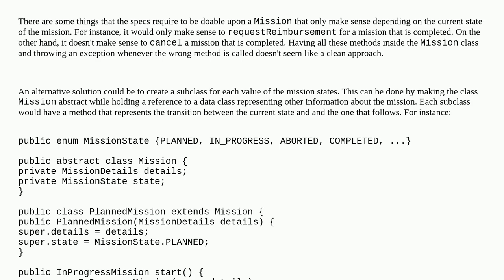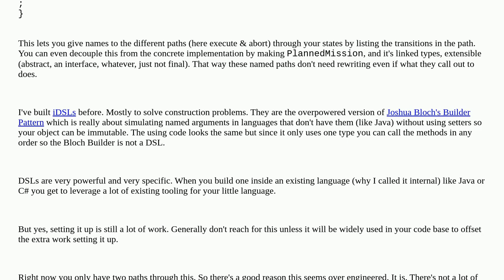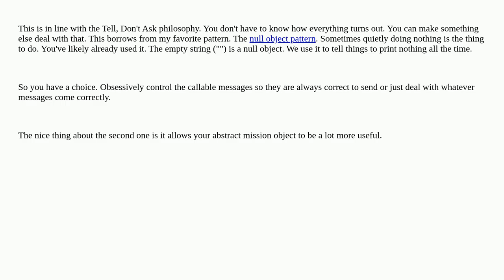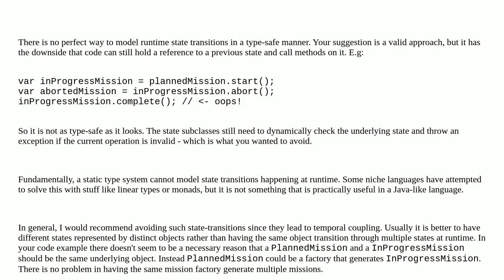Softwareengineering: Is there a clean way to model methods that only make sense depending on the ...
Is there a clean way to model methods that only make sense depending on the current state of the object?

A special thanks goes out to the community

  state methods design clean-architecture clean-code